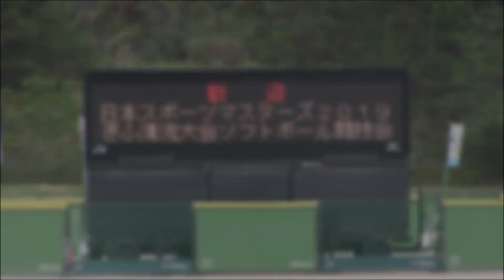「日本スポーツマスターズ2019 ぎふ清流大会」ソフトボール競技 女子の部 決勝ダイジェスト